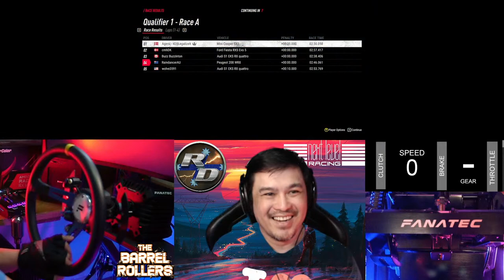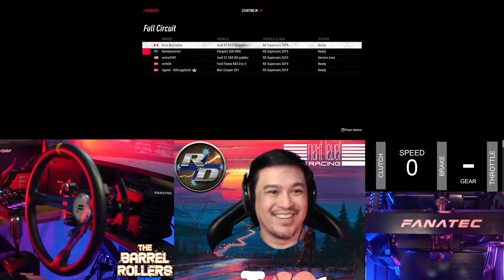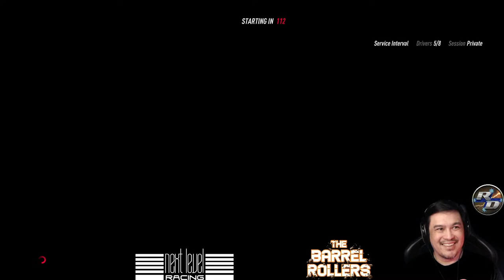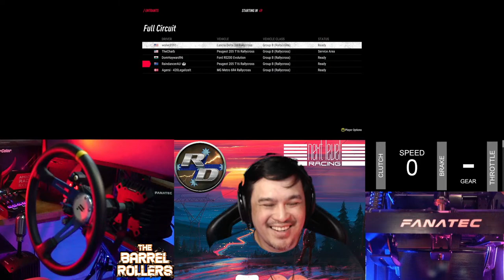The Barrel Roller Admin Rallycross challenge! Featuring special guests!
Rig spec:
Next Level Racing GT Track cockpit
Next Level Racing Motion Platform v3
Next Level Racing Freestanding Monitor Stand
Next Level Racing Combat Flight Pack

Fanatec CSL DD wheelbase
Fanatec Clubsport Shifter SQ v1.5
Fanatec Clubsport Pedals v3 Inverted
Fanatec Clubsport Xbox Universal Hub
MoMo Mod 0.8 350mm Leather Blue rim

Game PC Spec:
24 GB Asus ROG Strix OC Nvidia GeForce 3090
64GB T.Force Delta DDR4 3600
1 TB Samsung 980 Pro PCIe 4 NVME SSD
Samsung CHG90 49" 32:9 3840x1080 144Hz Monitor
Oculus Quest 2 64 GB

Streaming PC Spec:
16 GB Powercolor Red Devil AMD Radeon RX 6800 XT
Gigabyte Aorus X470 Ultra Gaming
32 GB G.Skill Trident Z RGB DDR4 3200

Recording Equipment:
Wheel cam:
Sony A6400 | Lightdow 35mm f1.7 prime lens | Elgato HD60 Pro

Pedal cam:
Razer Kiyo

Face cam:
Logitech C922

Mic:
Audio Technica ATR2020 XLR (Condenser)

Headphones:
Sennheiser HD58X Jubilee

Mixer / Interface:
GoXLR Mini

Accessories
Elgato Streamdeck
Philips Hue Play
Xbox Series S/X Wireless Controller
Slik Camera Tripod
Neewer Scissor Arm and Shock Mount